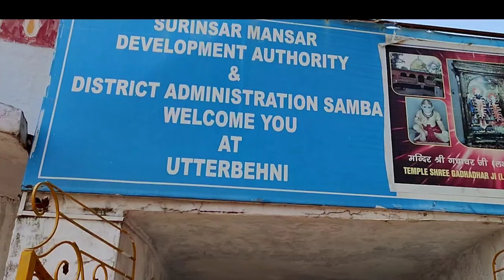Tirth Yatra in Jammu with Friends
A lot more places to visit in Jammu

Some places are no less than Heaven on The Earth 🌍